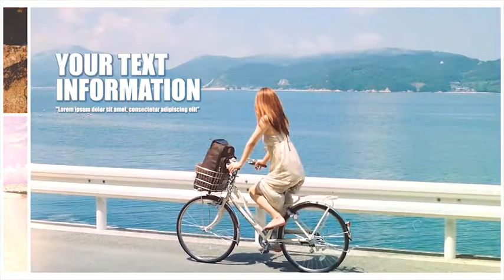Modern Slideshow 20868985 | After Effects Template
Modern Slideshow 20868985 | After Effects Project

Main Feautures:

25 placeholders for PHOTO-VIDEO
Duration: 1:48
Requires Plugins: No
Resolution: 1920×1080
Help included